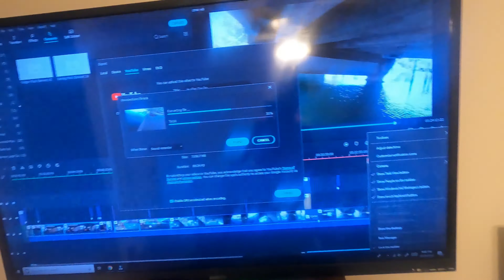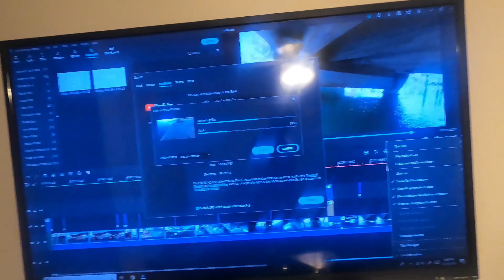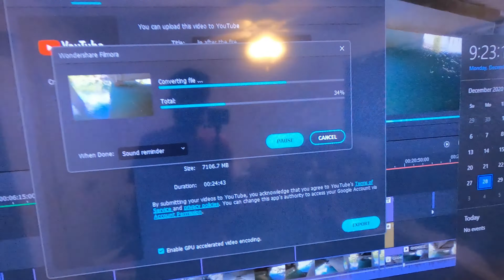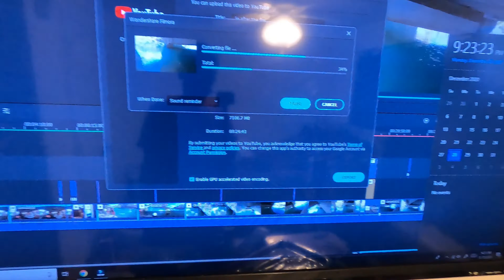vlogging WITH THE KIDS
lil something